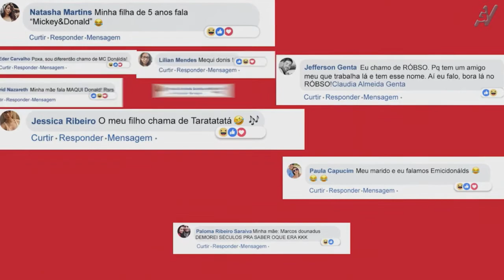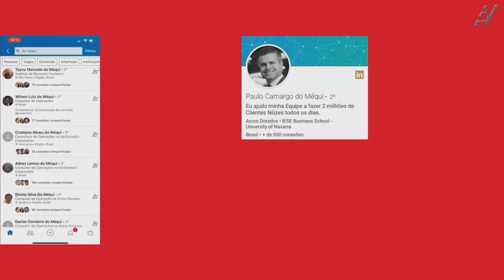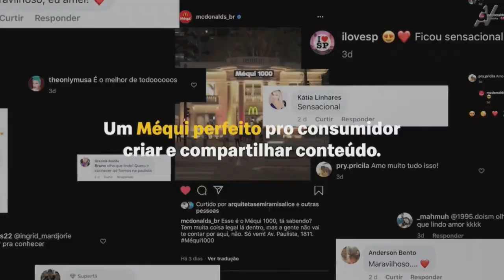GAN Summit 2021 - João Branco – CMO do McDonald´s